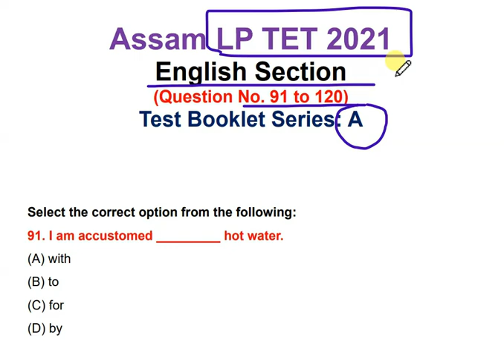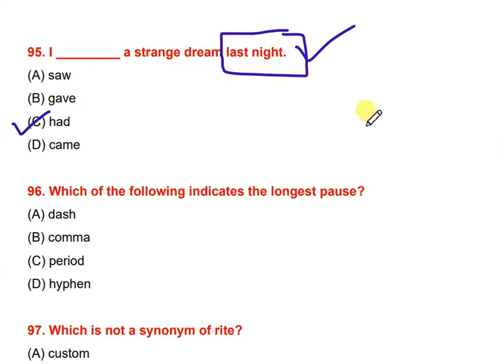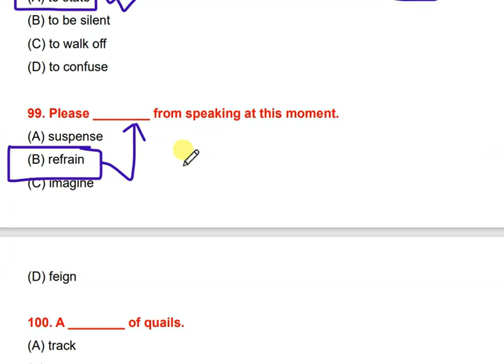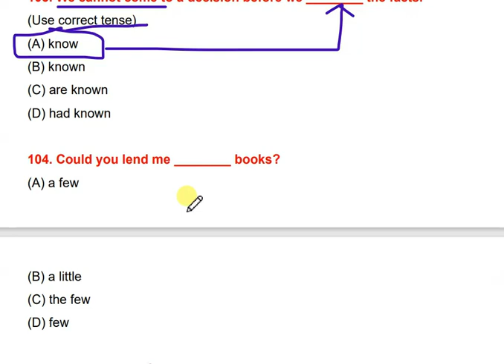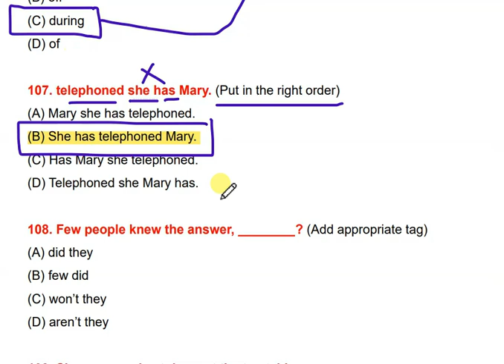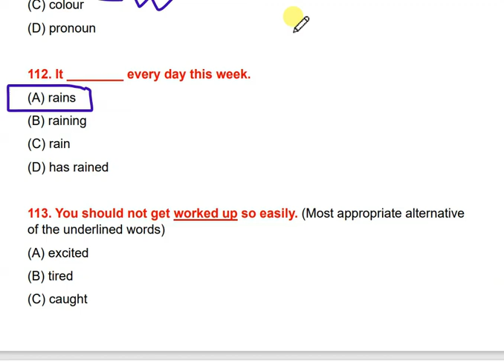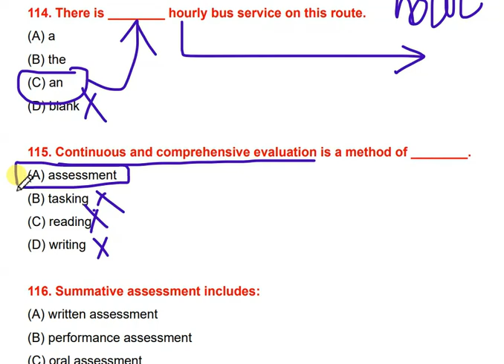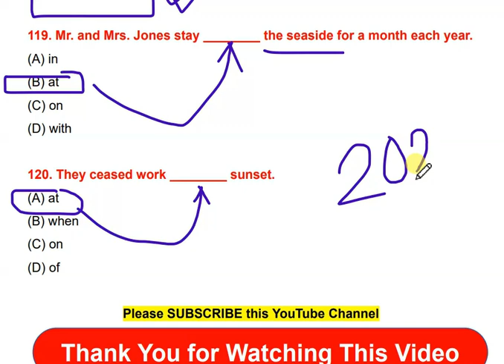ASSAM LP TET 2021 || ANSWER KEY ENGLISH Part || Solved Answers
ASSAM LP TET 2021 Solved Answers

এই ভিডিঅ'টিত 6th Schedule TET 2023 ৰ বাবে প্ৰয়োজনীয় অতি দৰকাৰী প্ৰশ্নোত্তৰৰ ভিডিঅ'সমূহ লাভ কৰিব।

ধন্যবাদেৰে,
নুৰুল আলম